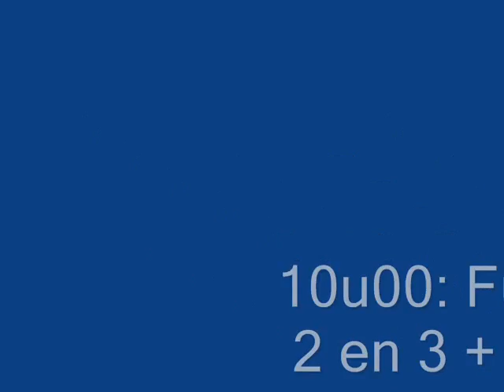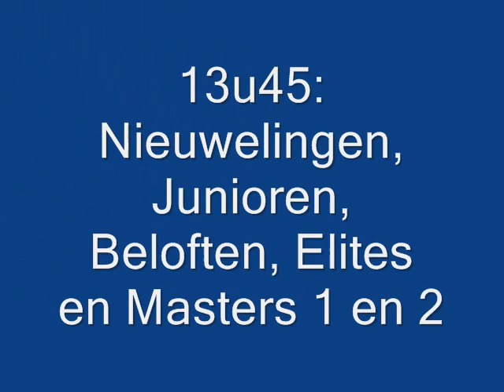LMTB Lommel 27/11/11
Een mooi foto overzicht van de LMTB in Lommel